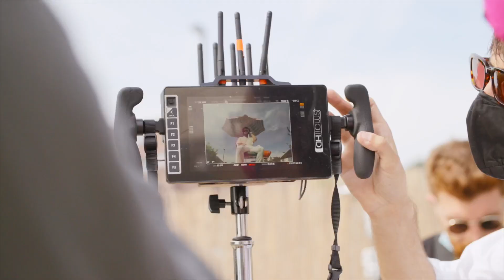Jack Savoretti - Too Much History (Behind The Scenes)